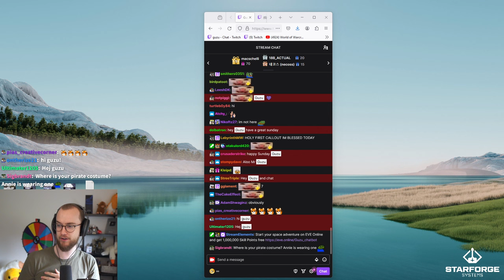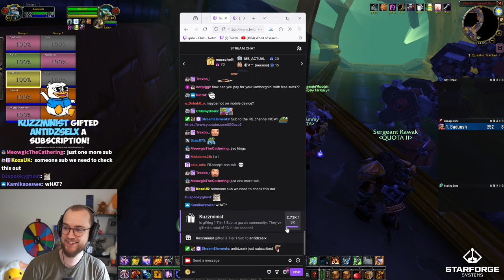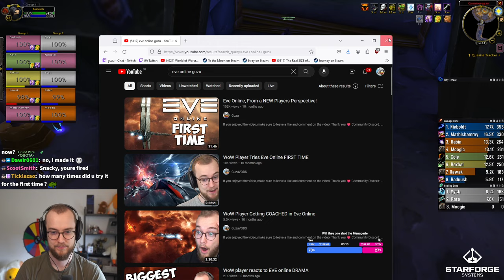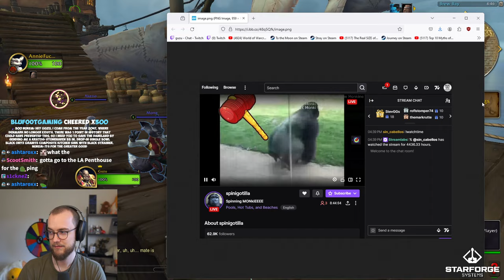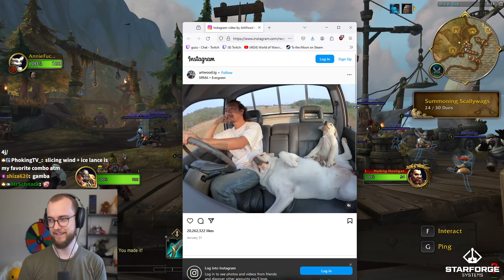Guzu Reconsiders His MAIN in SOD...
00:00 SoD
1:26:12 Plunderstorm